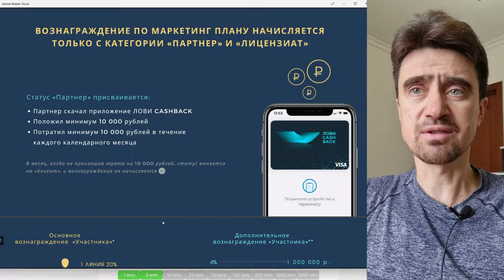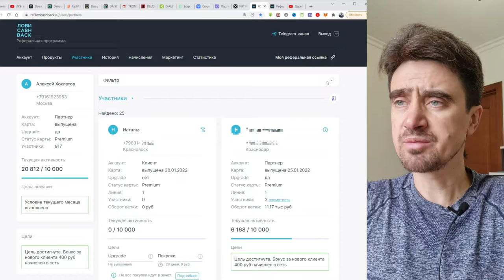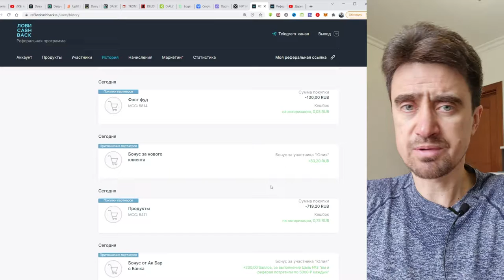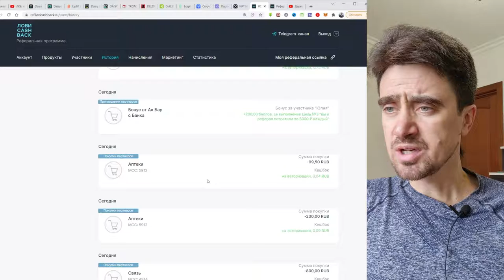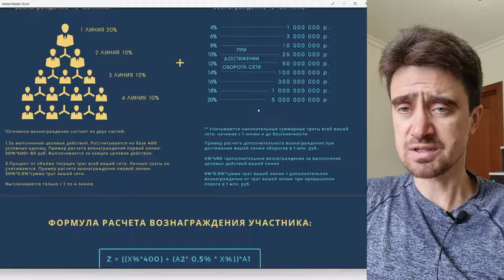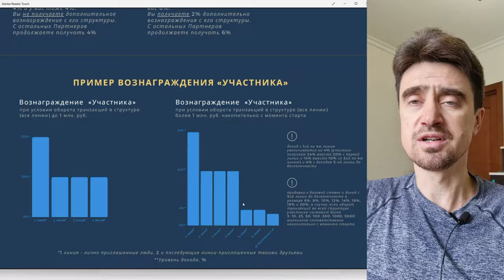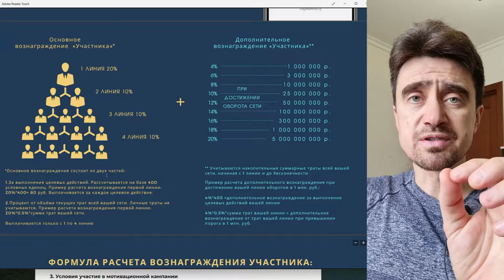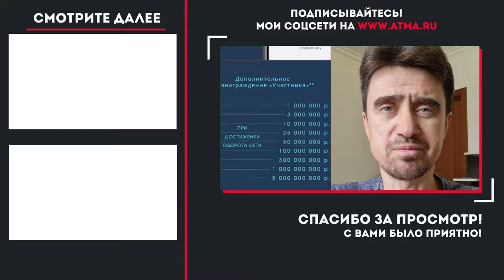ЛКБ нюансы+маркетинг, ДОПОЛНЕНИЕ часть 2 утверждено руководством